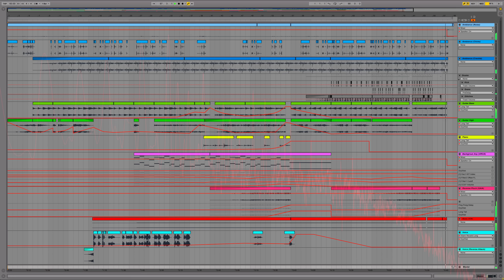Project Video (with Lyrics): "Stand Alone Forever - Ma Friend (Need a Name Remix)"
Lyrics:
We traveled so far
forgettin'
our brief
it's you, you and me
i was watching your back
while you were watching mine
and everything flows
waiting for us
rise your hands to cover your heart from the fire
and tomorrow you could breath again
me and you are same

rise your hand to cover your eyes from the sun
and tomorrow you can see my face again

and everything flows...